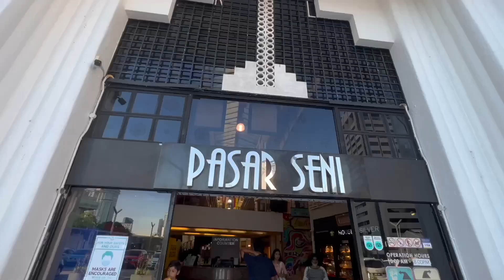The Popular Tourist Spot for Malaysian Culture and Art in Malaysia - Central Market Kuala Lumpur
Central Market Kuala Lumpur is located at Jalan Tun Tan Cheng Lock (Foch Avenue) and the pedestrian-only section of Jalan Hang Kasturi (Rodger Street), a few minutes away from Petaling Street and next to Klang River. It was founded in 1888 and originally used as a wet market. It has been classified as a Heritage Site by the Malaysian Heritage Society, and it is now a landmark for Malaysian culture and heritage.